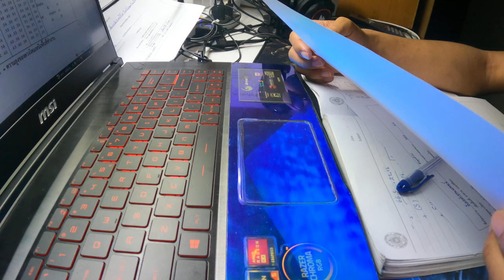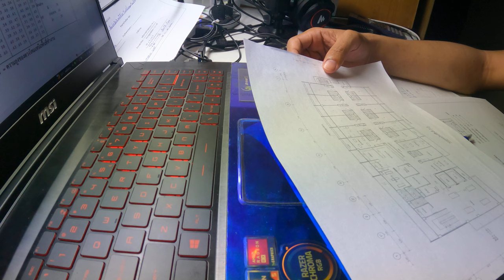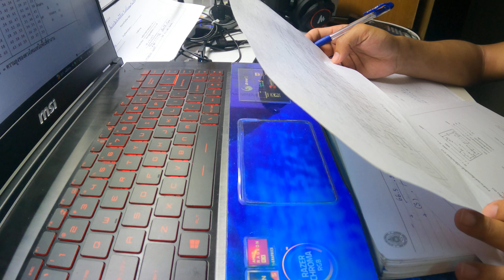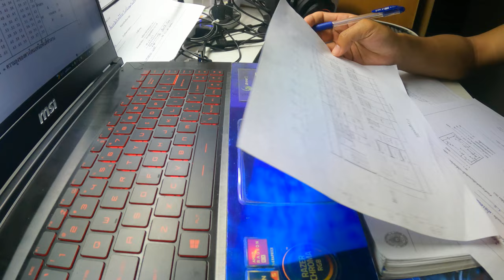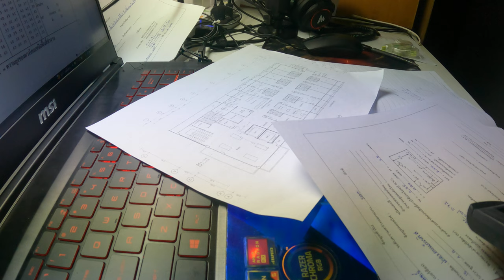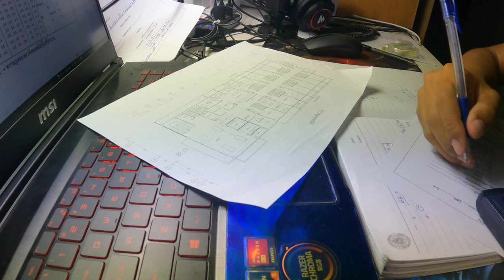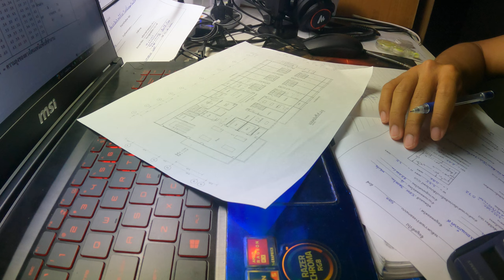Write to design light in the EP 4 building.